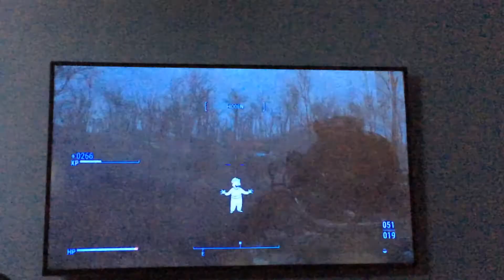Fallout 4: Behemoth (No damage)